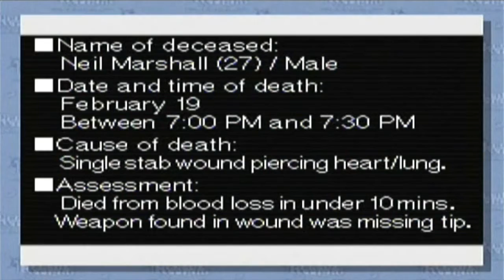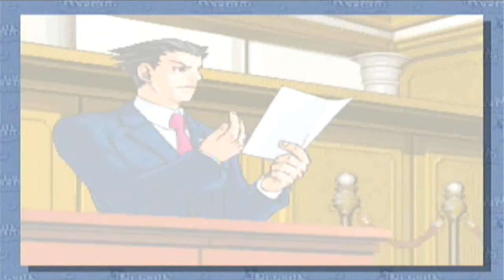Let's Play Phoenix Wright: Ace Attorney - Rise From The Ashes - Part 18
The final day of the trial has now started, and we will finally try and find out what truly happened on the day of the SL-9 incident. After all, evidence has been falsified so even though it's resolved, it shouldn't be!